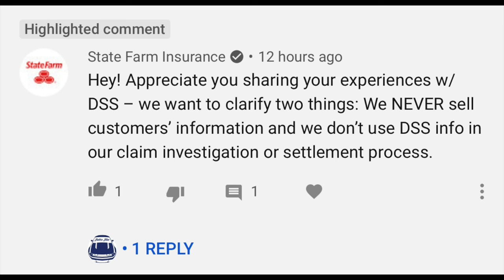StateFarm Responds To My Video! Drive Safe and Save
They responded to my video